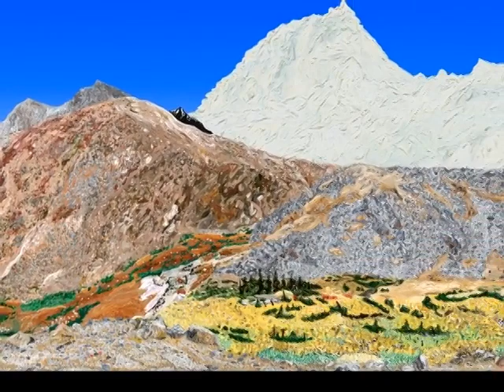MICHAEL SALVATOR - Painting - Rocky Mountains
When this painting was created, Michael Salvator had major U.S. museums requesting exhibition announcements, including Guggenheim, New York, New Museum of Contemporary Art, New York, Hirshhorn Museum (Smithsonian/Modern and Contemporary), Washington, D.C., High Museum of Art, Atlanta and Seattle Art Museum. Subsequently, the artist shown in Aspen Art Museum three times. An Academy Award-winner for Scientific and Technical Achievement, film and animation, scanned this painting. Ken Burns’ technique created the video.